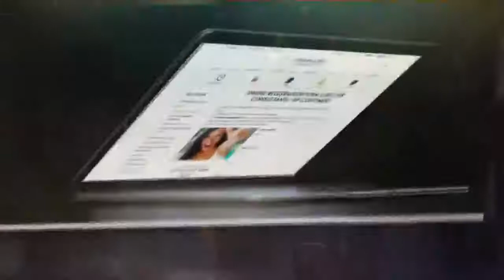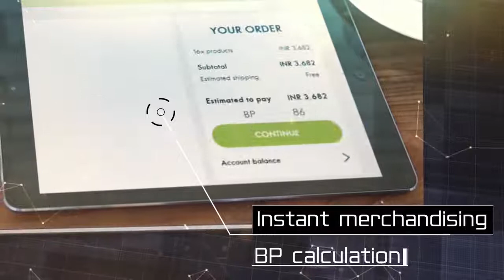Oriflame India is launching Cumulus in February'18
Oriflame India is launching Cumulus in February’18 - advance cloud based platform to make the whole oriflame experience more intuitive, easier, faster and world class - registrations, ordering, payments and tracking.
To know more call/WhatsApp  at 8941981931